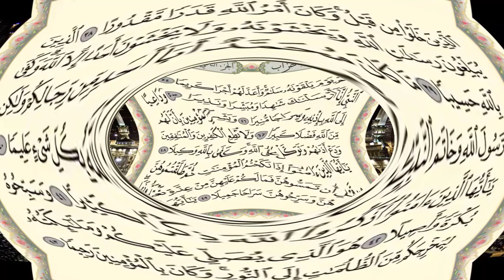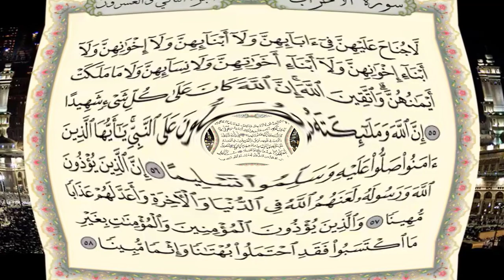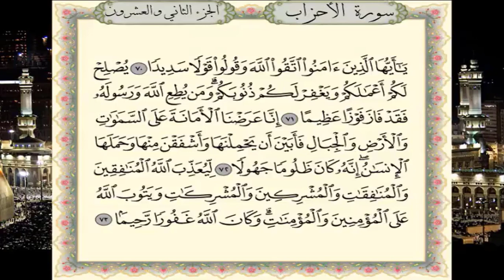سورة الأحزاب برواية حفص عن عاصم - القارئ نبيل حتيم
تلاوة سورة  الأحزاب برواية حفص عن عاصم - القارئ المغربي نبيل حتيم